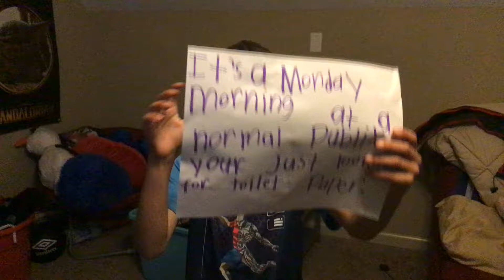The over priced Publix